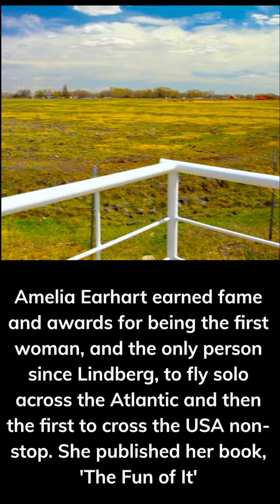YouTube Shorts AND "59 Seconds History Lessons"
"Amelia Earhart'